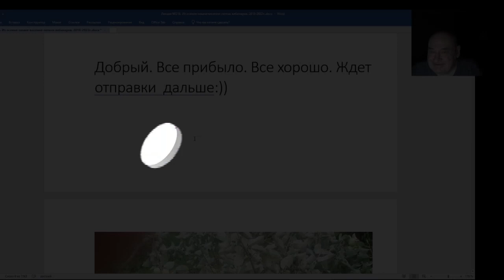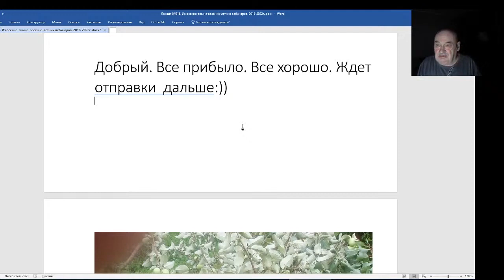Железов Валерий. Вебинар 216. ч. 8. Отправка заказов за границу.